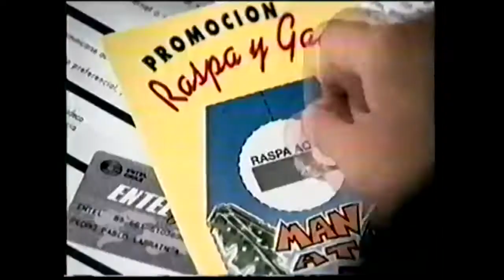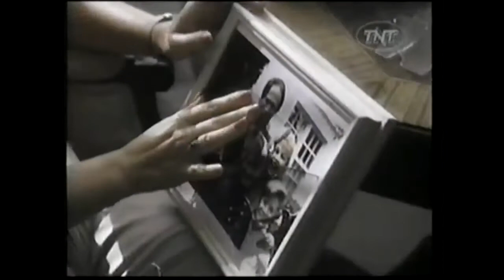Tanda Comercial Turner Network Televisión (TNT) Latinoamérica (1996)